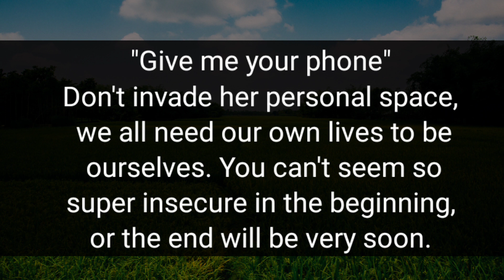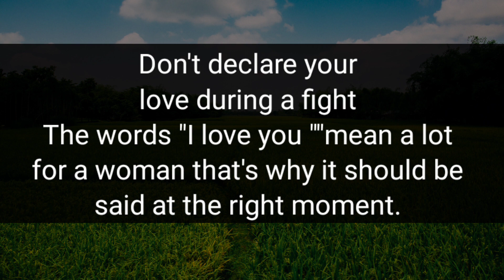7 things you should never say to your girlfriend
7 things you should never say to your girlfriend

This video contains some life lesson and psychology of people.